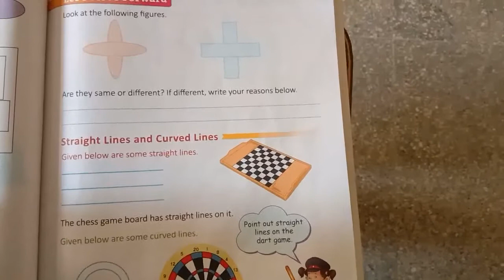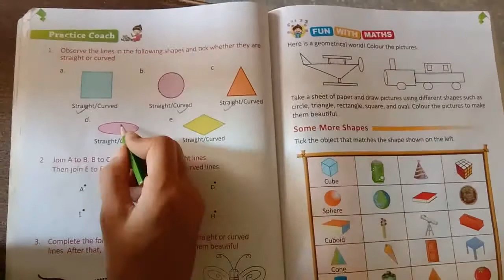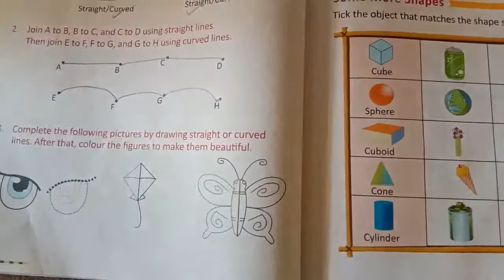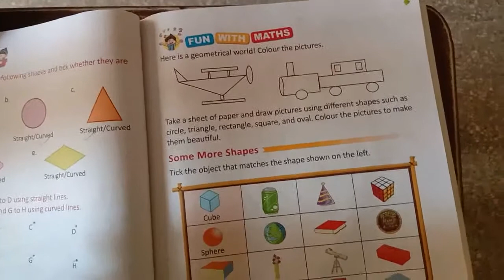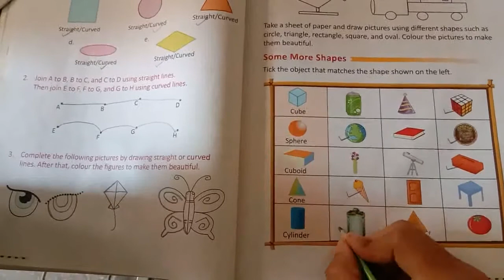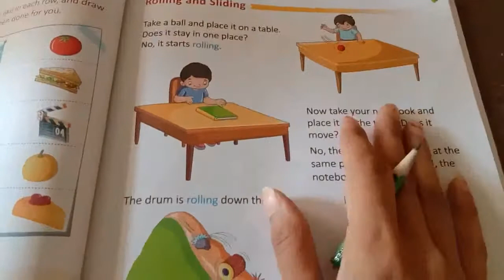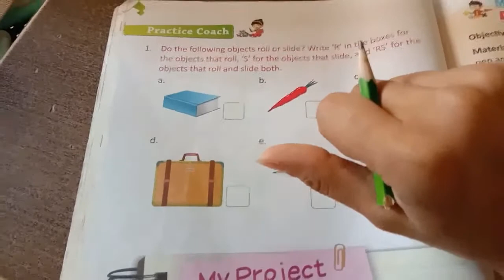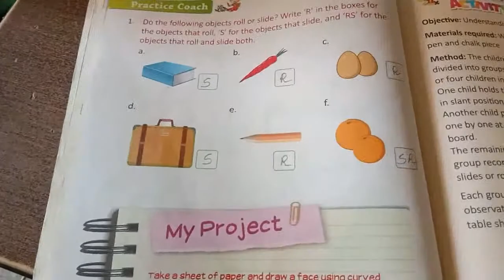STD 1 CBSE | MATHS LEC 26 | S P SCHOOL SURENDRANAGAR